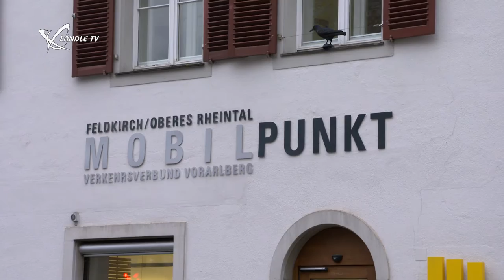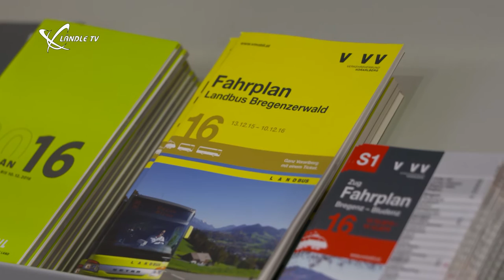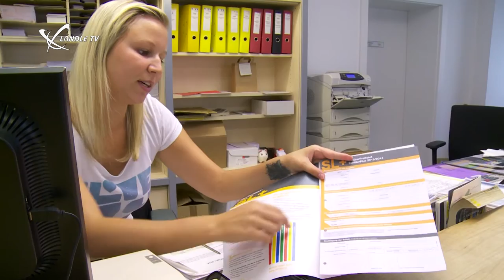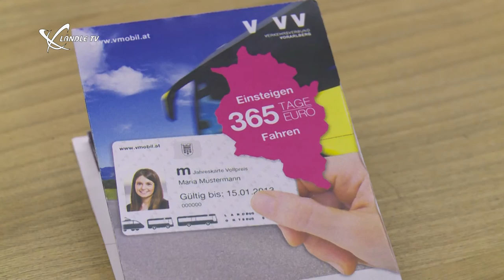25 Jahre Verkehrsverbund Vorarlberg